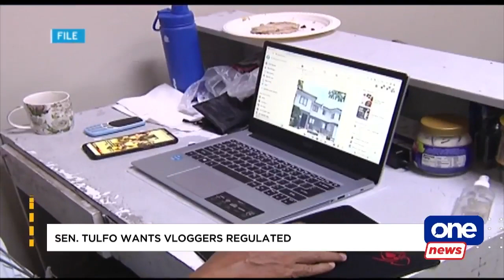Sen. Raffy Tulfo wants vloggers regulated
Senator Raffy Tulfo suggested the creation of a body that would regulate the content of vloggers in the country.

Tulfo believes this could help fight the proliferation of fake news.